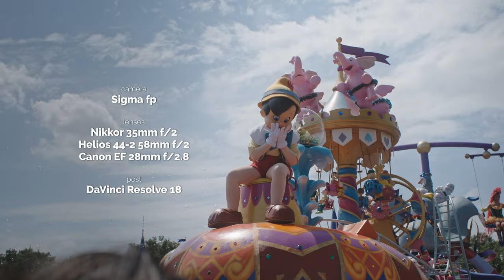Handheld Fam | Sigma fp | 12-bit CinemaDNG 1080p | DaVinci Resolve Superscale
Had a wonderful time capturing memories during a recent visit from my brother-in-law and his family from England. We don't get them see that often and they almost never get the chance to travel to the states as a family so it was really good seeing them. My nieces are growing up so fast! Experiencing Disney World with them was truly magical, and it makes me excited to one day have the same experience with my own daughter

From a technical standpoint, this was my first go at recording 12-bit 1080p video with the Sigma fp using an SD card - no external SSD.

The card and reader I used 👇🏾
*Lexar 2000x 256GB SD Card* //
*SanDisk Extreme Pro SD USB-C Reader* //

When recording at 24 fps you get about 47 minutes of 12-bit 1080p footage on a card that size. You get a little less than 20 minutes if you're shooting in 60fps, which I did a few times. It was nice not having any cables or external drives bulking up the fp, and I'm honestly blown away by the quality of the 1080p footage. I always thought it was resolution that mattered more than anything else, but I'm starting to think differently...

Lastly, DaVinci Resolves "super scale" feature is pretty great. I used it in the past on 10-bit 4k stuff from the fp, but the results are far superior if applied to footage with a greater bit depth. Enjoy!
Sigma fp //
Sigma EVF-11 Electronic Viewfinder //
NICEYRIG Grip for Sigma fp //
Sigma MC-21 EF-mount to L-mount Converter //
Nikkor 35mm f/2 //
Canon EF 28mm f/1.8 //
Helios 44-2 58mm f/2 //
Tiffen 1/8 Black Pro Mist Filter //
POST
DaVinci Resolve Studio //

Topics Covered In This Video:

filmmaking,film gear,lighting,cinematic,films,cinematography,short
film,panavision,video essay,vlog,35mm,tricks,camera,vlogger,tutorial,
technical,production,video editing,creativity,creative thinking,camera gear for
filmmaking,videography,photography,sigma fp,davinci resolve